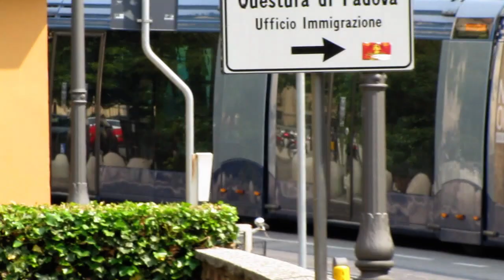Translohr Trams in Padova (Padua), Italy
The tram like Translohr line guides the car by a single track and uses rubber tyres. This system is used in urban tram lines in the cities of Padova, Clermont-Ferrand, Tianjin, Mestre and Shanghai.